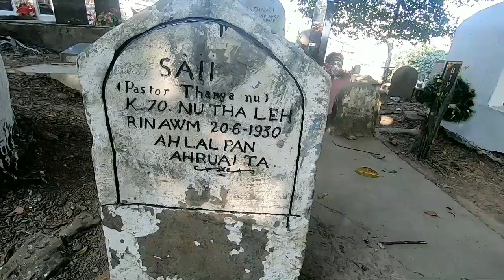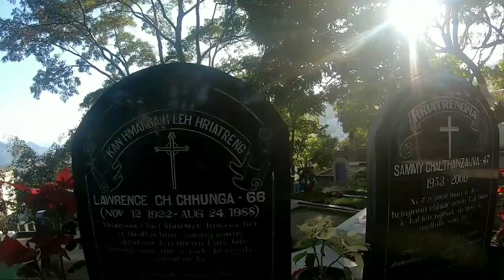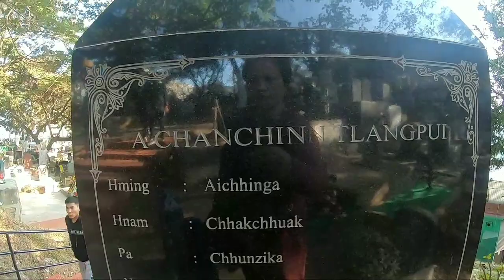Dawrpui Thlanmual || Christmas 2019 (K. Hminga - He lunglen ruamthim atang hian)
He lunglen ruam thim atang hian - K Hminga

Han thir vel ila - Zomuanpuii